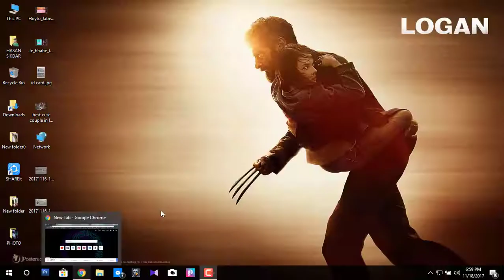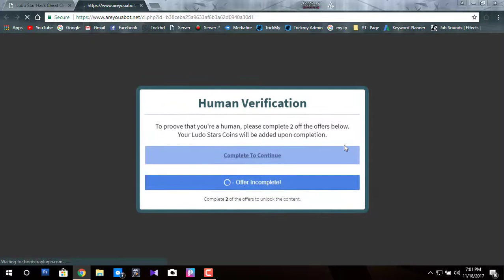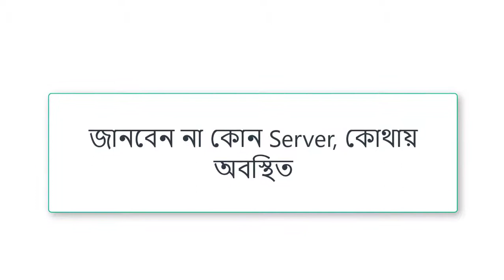How Ludo Star Hack- Is Possible To Hack Free Coins and Gems in Ludo Star Really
How Ludo Star Game Hack or Not Hack? Is Possible To Hack Free Coins and Gems in Ludo Star Really?

LIKE = UNDERSTANDED👍
DISLIKE = FOOL✋

Ludo Star Is Online Based Game, It Data and Resource Save In The Ludo Star Online Server. For This Reason, We Can't Get Ludo Star Server Access and Can't Be Hack. About This Live Example Have In This Video in Bangla Speak. Hope It Will Help You From Waste Your Valuable Time. Thank You.

Community Guidelines- It Not Any Hacking Video or Not Dangerous For Any Person.